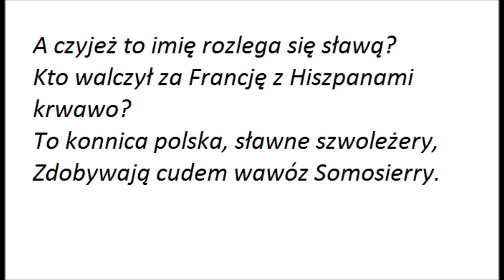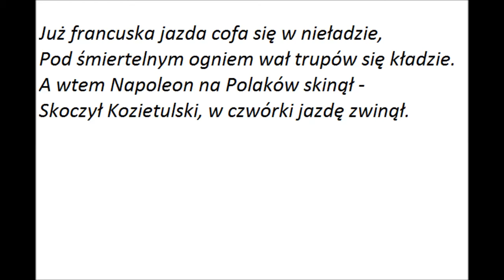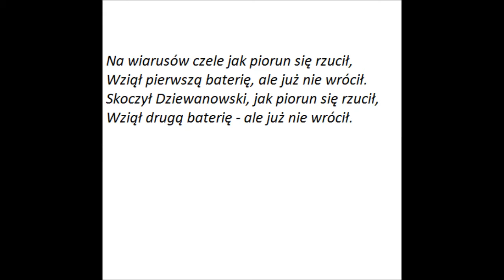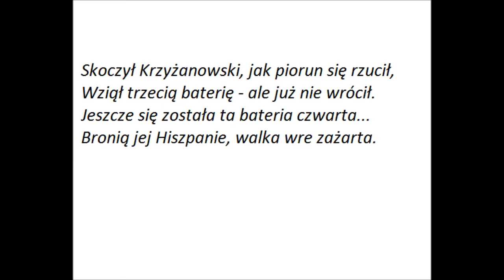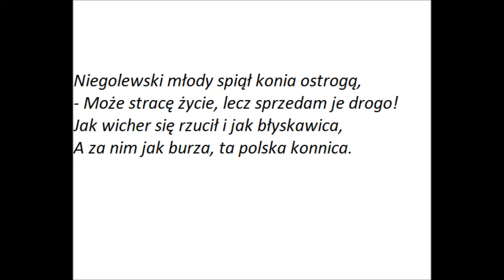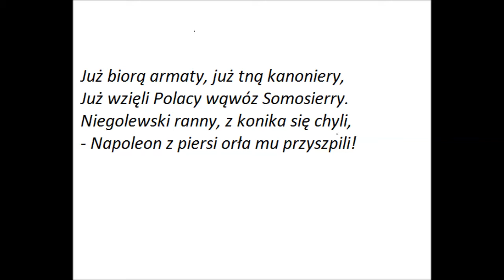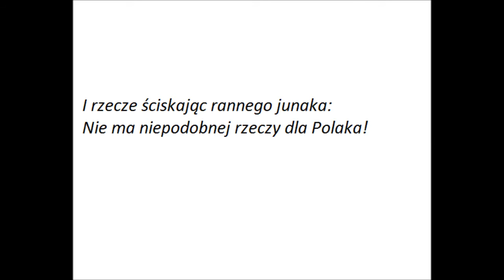Piosenka pod nożem#01 - A czyjeż to imię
Pierwszy i oby nie ostatni - odcinek "Piosenka pod nożem", gdzie staram się podzielić piosenkę na części i omówić ją, przedstawić jej tło historyczne, zawartą w niej prawdę, aluzje, fakty, itd. Wszystko. Dziś pod nożem piosenka patriotyczna "A czyjeż to imię", autorstwa Marii Konopnickiej, opowiadająca o bitwie w wąwozie Somosierra, w czasie wojen Napoleońskich. Zapraszam.
"Naprzód psiekrwie, Cesarz patrzy!" ~ Pułkownik Jan Leon Kozietulski.

January Suchodolski - "Atak polskich szwoleżerów" - źródło : By January Suchodolski - Praca własna (Image taken by User:Mathiasrex Maciej Szczepańczyk), Domena publiczna,